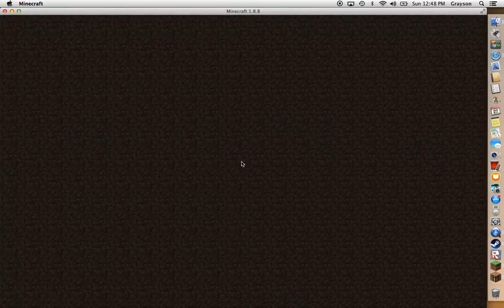killed tousand times